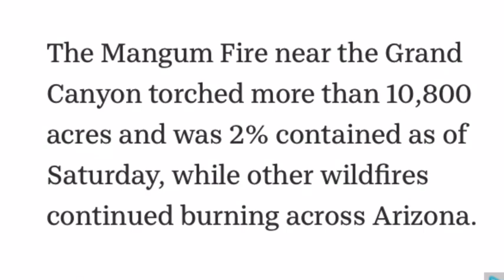Mangum Fire passes 10,000 acres in windy conditions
The Mangum Fire was pushed north by gusting winds and blowing embers creating spot fires, according to a Saturday morning Crews continued work to suppress the fire amid Red Flag Warning conditions on Saturday. The blaze had increased in size to 10,813 acres, up from 2,238 acres